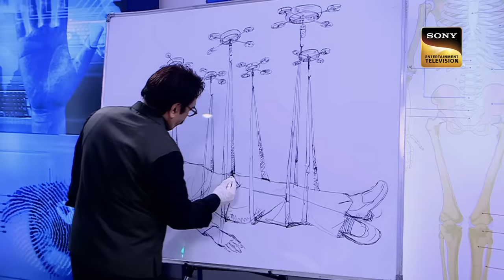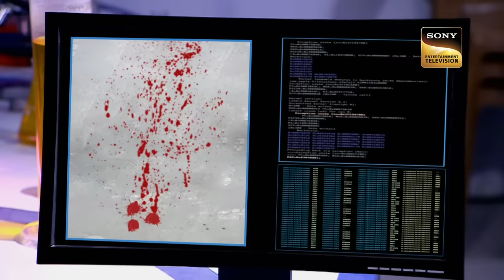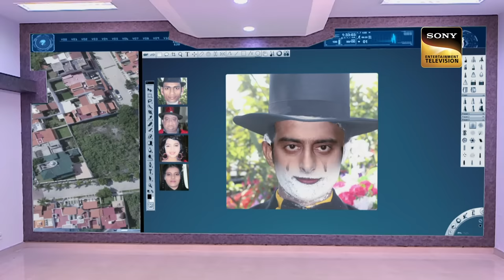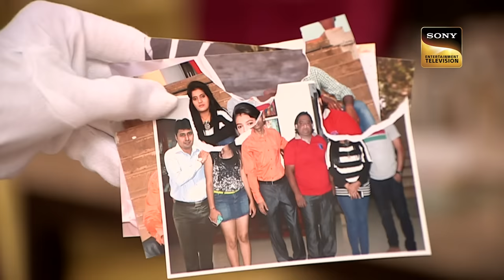Freddy ने Senior बनकर की Pankaj की Ragging | CID | सीआईडी | Party Over | 30 July 2023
A magician shows his outstanding magic at an event, when suddenly a man volunteers himself and gets badly trapped in it, that negatively affects his well being.

Freddy à¤¨à¥‡ Senior à¤¬à¤¨à¤•à¤° à¤•à¥€ Pankaj à¤•à¥€ Ragging | CID | à¤¸à¥€à¤†à¤ˆà¤¡à¥€ | Party Over | 30 July 2023